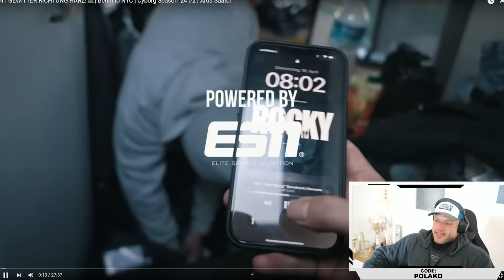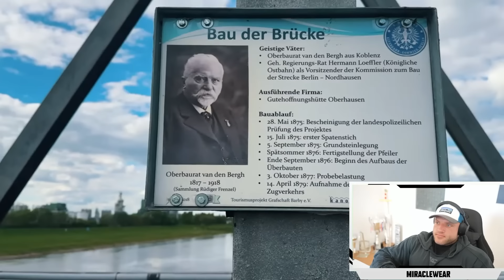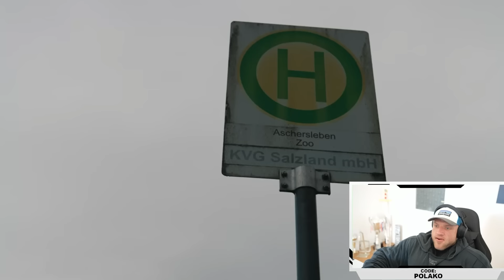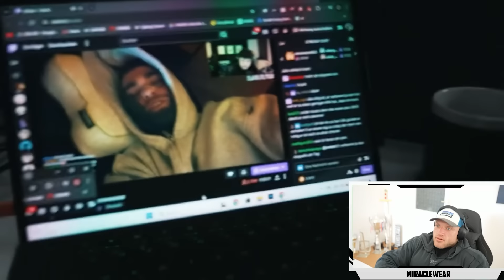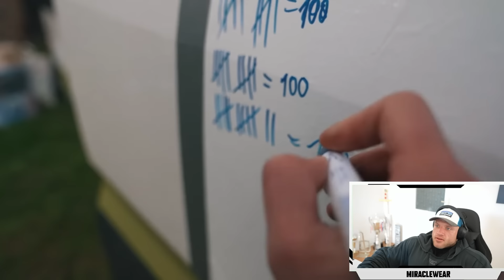Er läuft von BERLIN nach NEW YORK 🏃‍♂😨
Hauptkanal:  @UrsKalecinski

Ab jetzt kommen immer Dienstags und Donnerstags Videos auf dem Kanal!

Wir sind in Manchester und natürlich mit keinem geringeren als Ryan Terry! Mit ihm zusammen lasse ich mich nach der langen Wettkampfprep einmal komplett durchchecken bevor wir einen Shoulder Day durchziehen der sich gewaschen hat!

*Wenn du deinen Körper aufs nächste Level bringen möchtest dann lass dich von mir coachen!

*Werbung